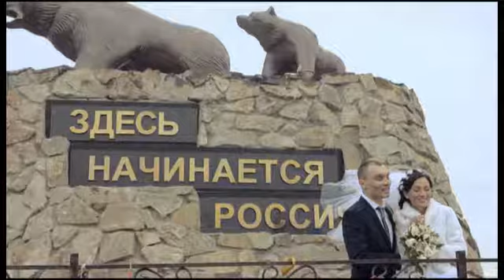Павел и Марина - Свадебный клип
27/04/2012
видеооператор: Юрий Иванов